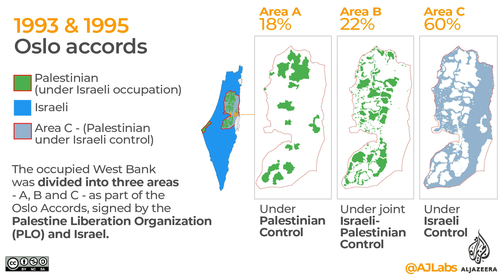Brief History of Palestine VS Israel | West bank | Gaza | Arab Countries Role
The Israel Palestine issue is probably the most controversial and complex geopolitical issue of this century.

In this channel of World Affairs with Awais we tried to answer the below-mentioned questions:
What is the existing situation?
What is the basis of conflict?
Why is Palestine divided?
The next part of this discussion will be uploaded soon.
This video is a result of deep research and hard work
our team uses different sources for information gathering such as: